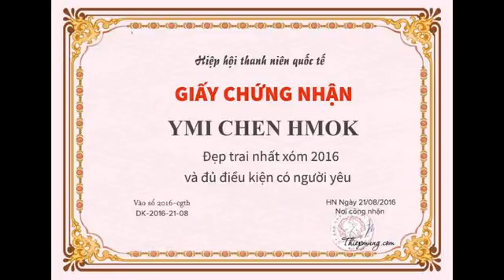Clip ede di bui doi tre trau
ymi chen buon ko vs anh em buon knul toan la quay xe